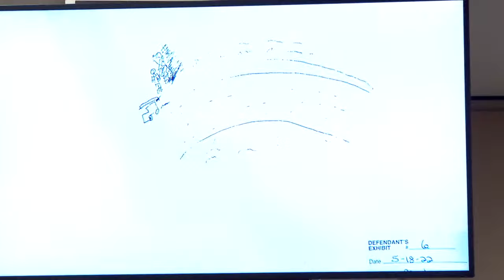Defense attorney grills witness Luis Rivera on what he knows about the killing of Dan Markel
Defense attorney Chris DeCoste peppered Luis Rivera with questions about the guns used to kill FSU law professor Dan Markel, and other details. Rivera was combative but seemed to confirm some of the suspicions of Magbanua’s defense team that he may have fabricated parts of his story to fit a narrative already being alleged by prosecutors when he was arrested in May 2016. Here is what else Rivera said. KEEP UP WITH THE DEVELOPMENTS in tallahassee.com live updates